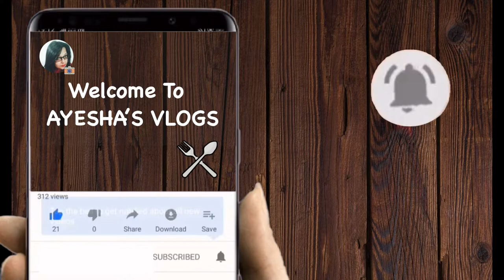Patakopi pakora |Pattagobi pakodi| AYESHA'S VLOGS